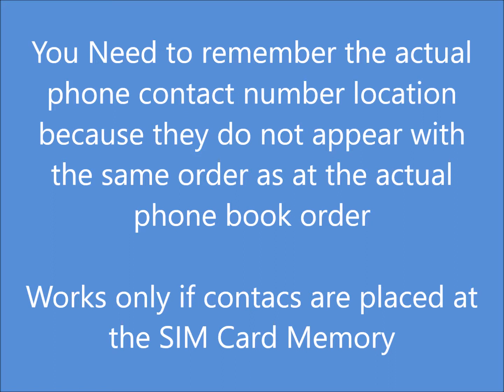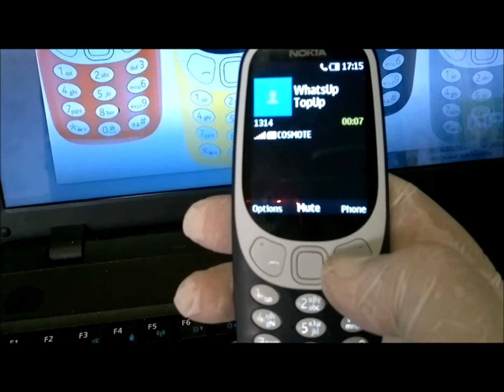NOKIA 3310 (2017) Short Cut How To Display Contacts From Stand By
nokia 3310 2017 shortcut how to get phone books contacts from stand by & call them fast ... from stand by mode press the number & after # ... XX# & then press the call button